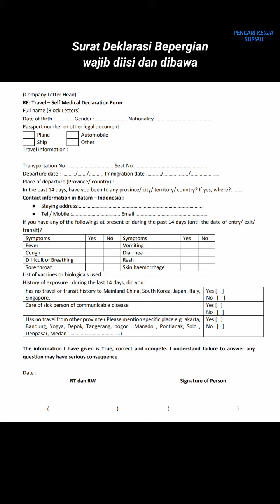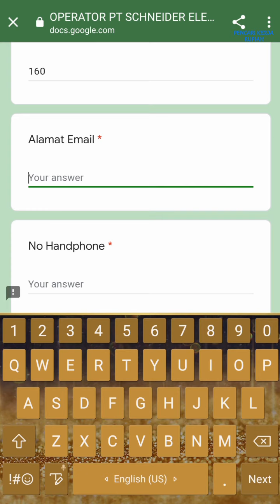PT. Schneider Electric Manufacturing Batam ( Operator ) Muka Kuning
Loker Operator PT Schneider Electric Manufacturing Batam (SEMB) Batamindo Industrial Park Muka Kuning